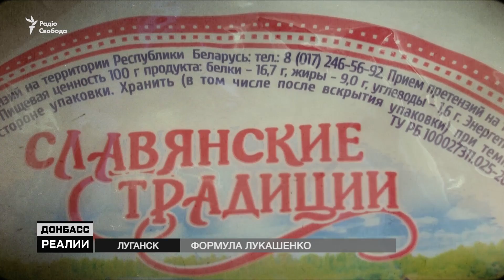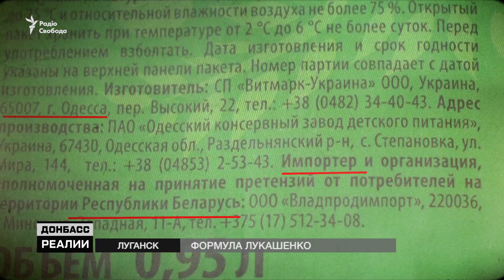Лукашенко «изменил» Путину с Зеленским | Донбасc Реалии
Вместо «формулы Штайнмайера» – «формула Лукашенко»? Белорусский лидер впервые открыто назвал Россию стороной конфликта на Донбассе. И предложил свою помощь в его урегулировании. Но реально ли появление миротворцев из Беларуси на линии разграничения? Как восприняли эту идею в Минске и на оккупированных территориях? И зачем Александр Лукашенко решил ввязаться в чужую войну?